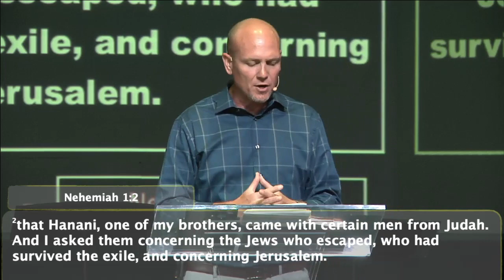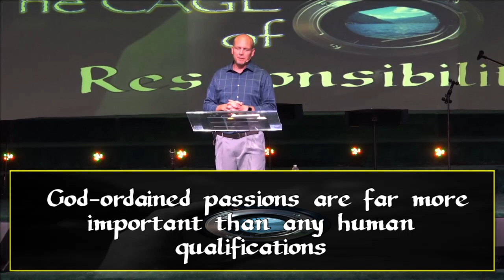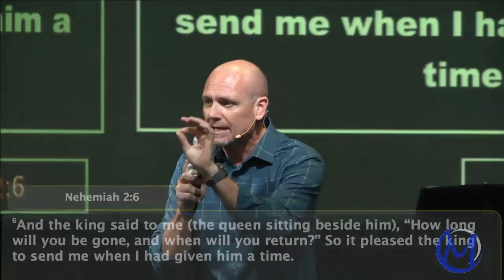8-30-20 - Pastor Jacob Douglas - "The Cage of Responsibility"